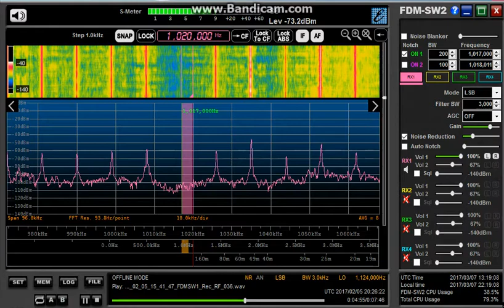BCL DXing Japan 1020kHz Unid 2017/02/05 2025Z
Unid.
ELAD FDM-S2 SDR with 50m longwire.
DXpedition in Kanagawa.